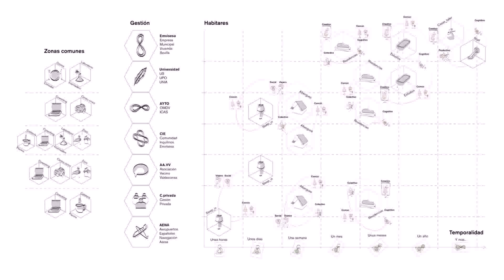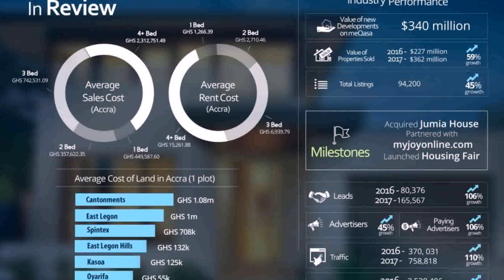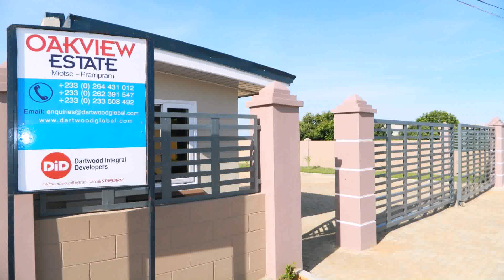Different Housing Units In Ghana